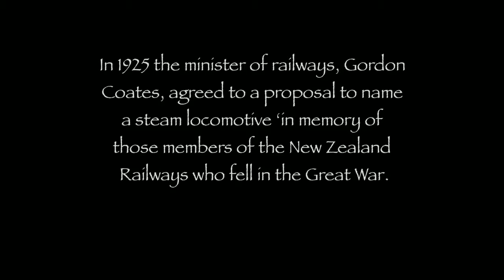AB608 Steam Train Chasing 2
Only in New Zealand can you follow a steam train through beautiful countryside on good quiet roads. This video is not intended for serious rail fans!